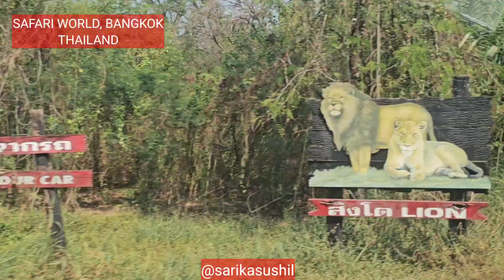SAFARI WORLD TOUR, BANGKOK,THAILAND